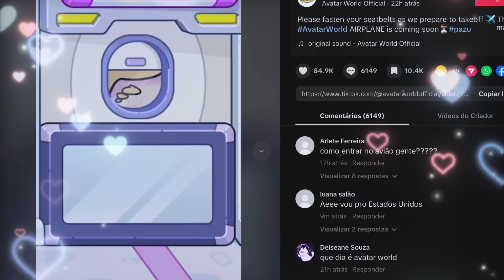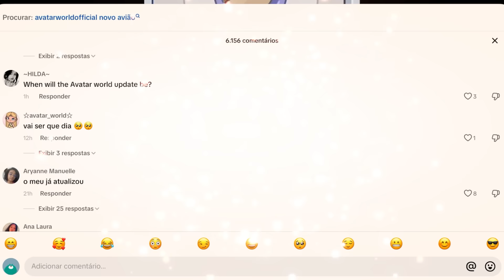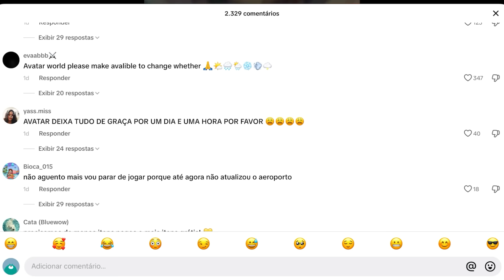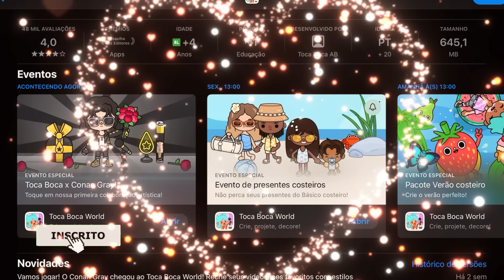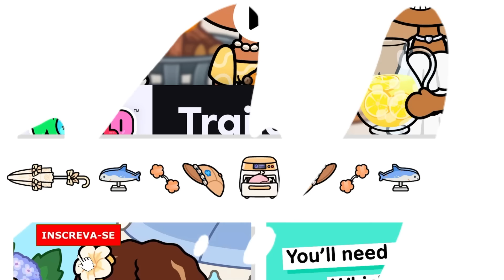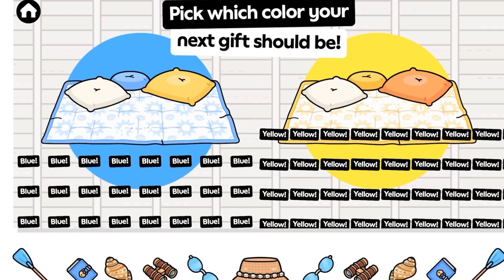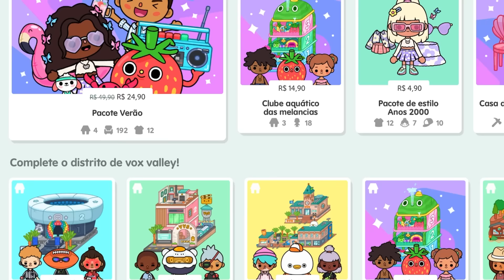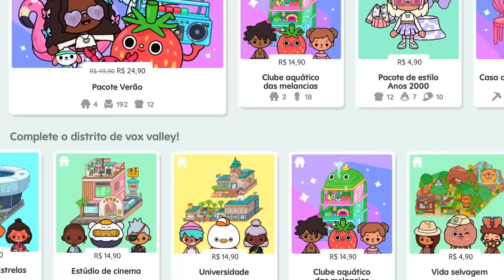📣URGENTE! AVIÃO LIBERADO *NOVA ATUALIZAÇÃO* | AVATAR WORLD 😍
AVIÃO DO AVATAR WORLD ⭐️
ATUALIZAÇÃO AVATAR WORLD 💜
AEROPORTO DO AVATAR WORLD 🥰